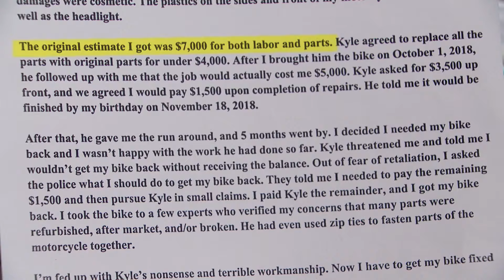Racing Motorcycle Fixed with Subpar Parts? | Part 3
Jaime claims motorcycle mechanic Kyle ripped him off when he put after-market and refurbished parts on his racing motorcycle.